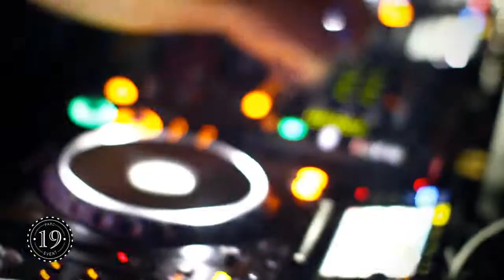DE LA HOUSE #3 - bagraiders x plastic plates x tosynth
PARC19

presents

DE LA HOUSE #3
1st Anniversary of PARC19
with

BAGRAIDERS x PLASTIC PLATES

videographer
edited by
wahyueko